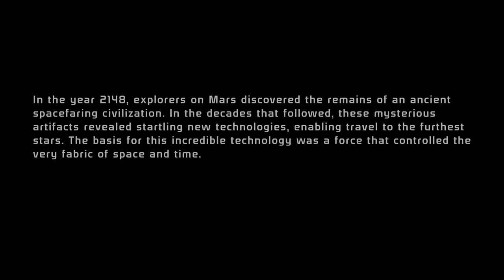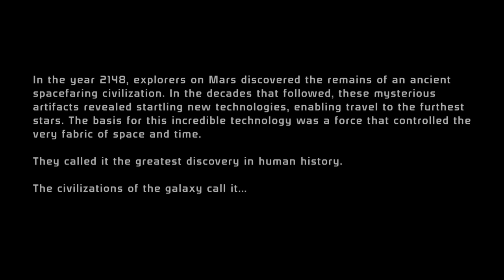THE BEGINNING OF WAR | Mass Effect - Part 1